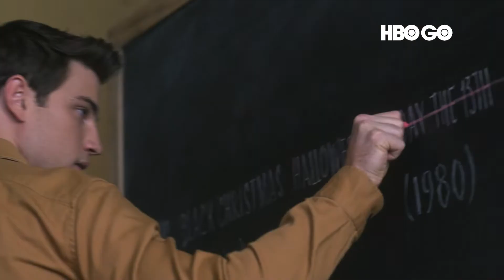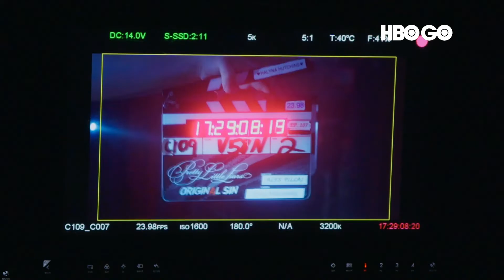Pretty Little Liars: Original Sin | The Female Gaze | HBO GO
"So the idea of making the show about young women, making them our leads, making this their story — that was one of the most important elements of the show."

See how the crew of Pretty Little Liars flip the narrative to make the show about female empowerment.